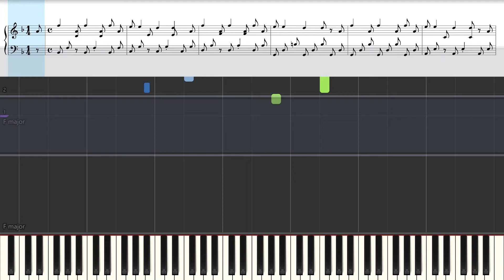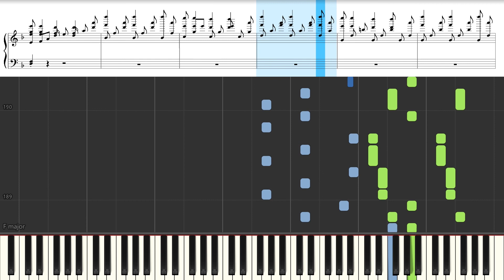「Ansatsu Kyoushitsu Assassination Classroom OP 4」 Bye Bye YESTERDAY - Piano Tutorial - Sheet music